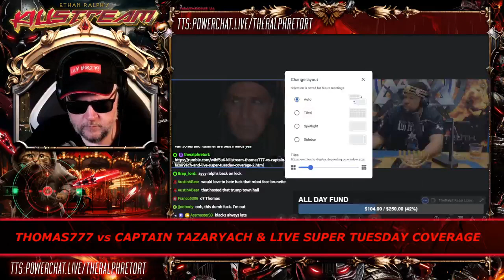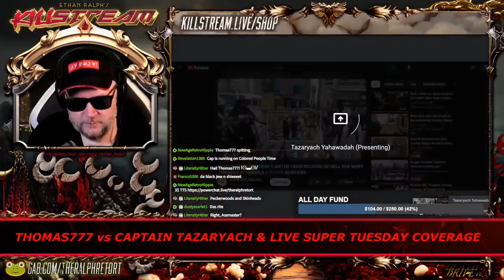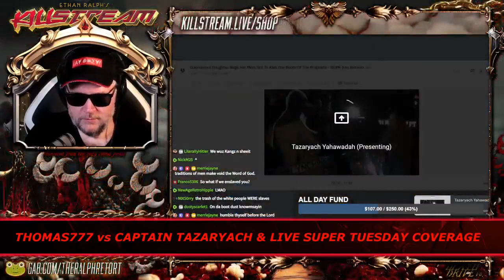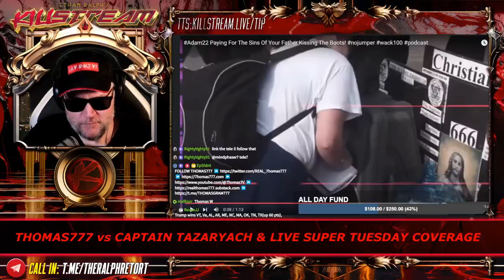Thomas777 and Cpt. Tazaryach - Killstream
Thomas and the Captain have a discussion.

Clip taken from:
KILLSTREAM: THOMAS777 vs CAPTAIN TAZARYACH & LIVE SUPER TUESDAY COVERAGE